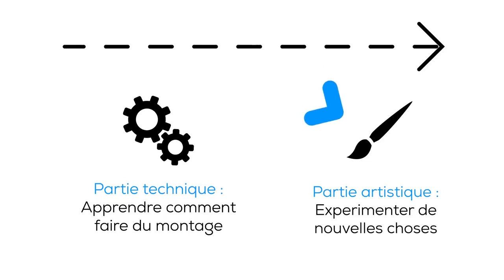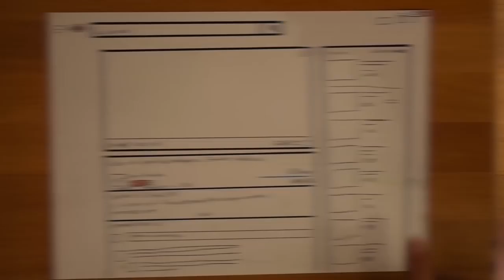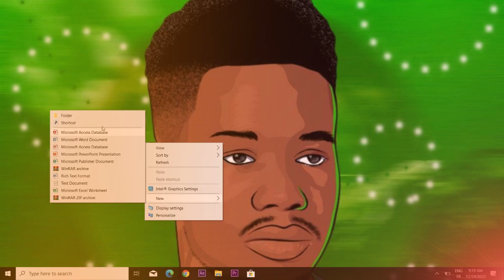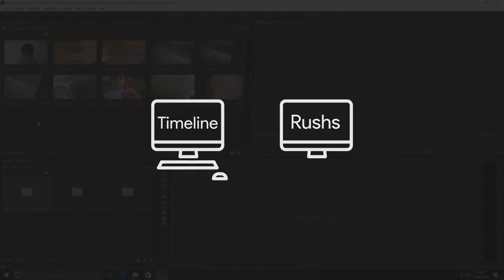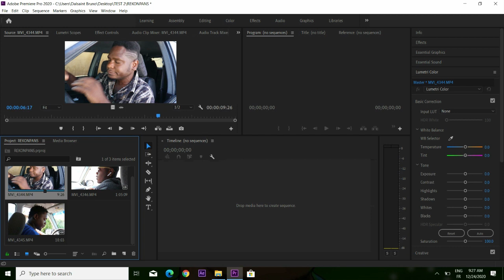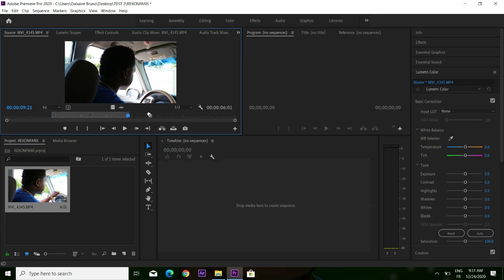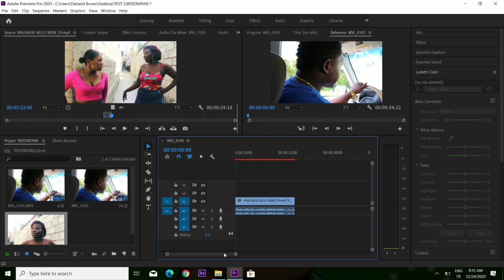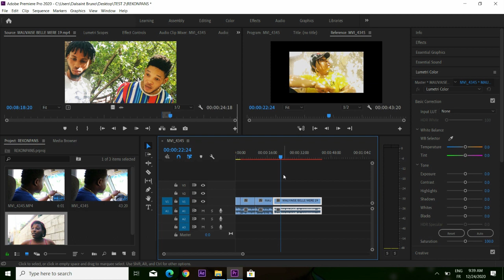Aprann Fè Montaj Video Byen Fasil [Leson 1]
itilize ti tan ou genyen pou ka konn fè montaj video

Pataje_Like_Subscribe _Adobe_Premiere_Pro